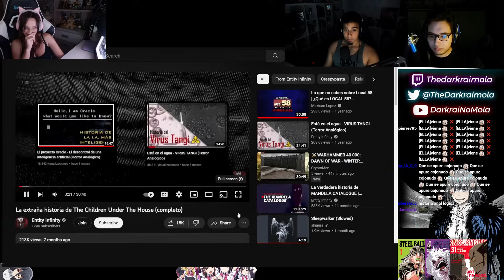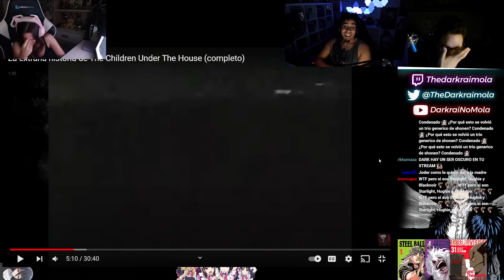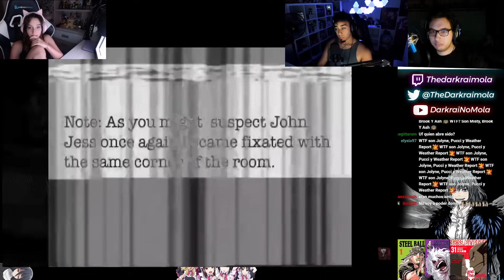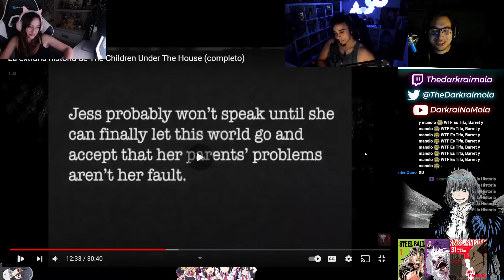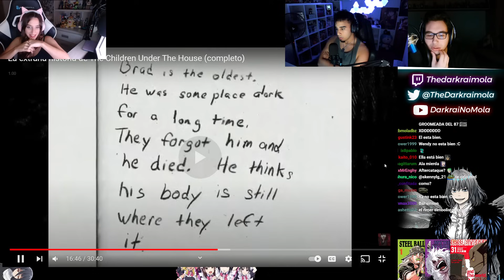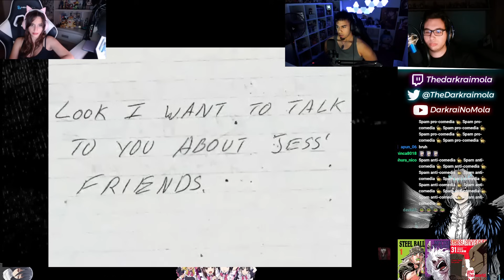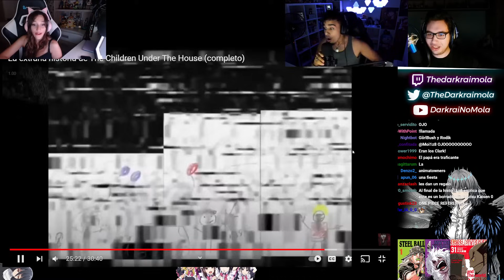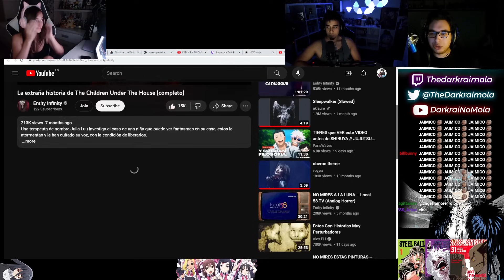DARKRAI REACCIONA A "La extraña historia de The Children Under The House" | Ft. Giirlbush, RodikSama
Darkraimola reacciona al video "La extraña historia de The Children Under The House (completo)" de Entity Infinity